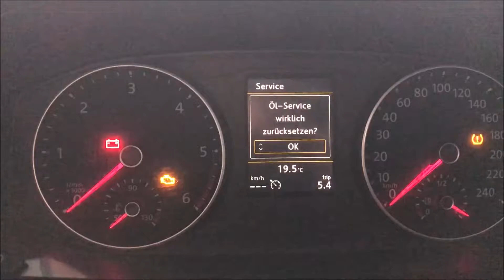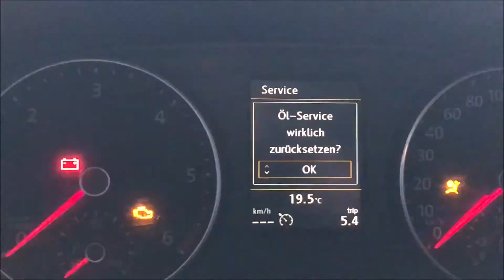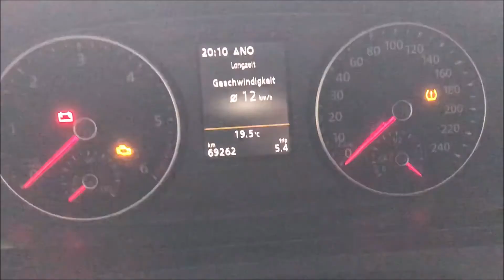VW T6 service zurückstellen - manuell ohne Tester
In diesem Video, zeige ich euch wie Ihr bei eurem VW Bus T6 den Service zurückstellen könnt. ..